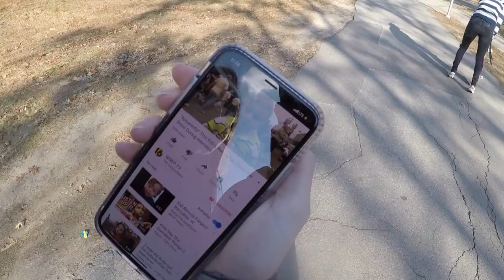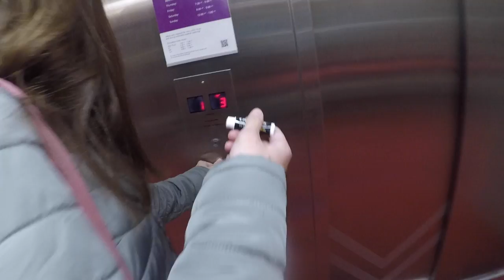Keeping Up with Kate 2.0 #6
End of Semester